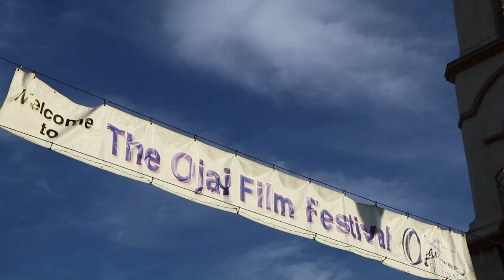DIALOGUE Episode 1: Ellen Kuras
Award-winning cinematographer Ellen Kuras join Laura Caulfield at the Ojai Film Festival to talk about her career, her approach to filmmaking and what the future holds for filmmakers.